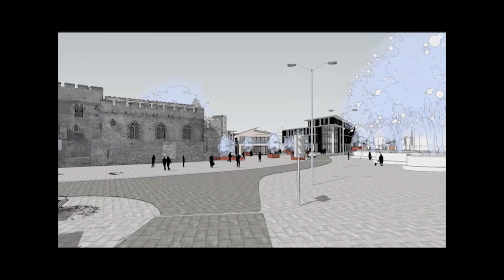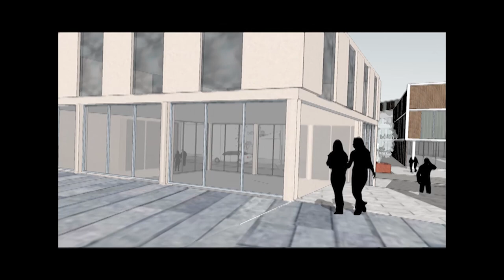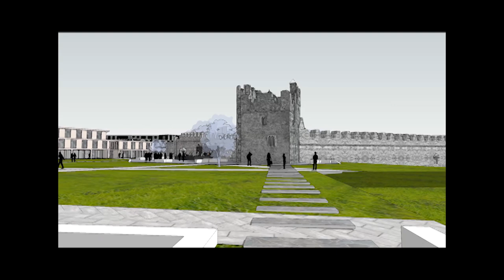Swords Cultural Quarter Walk Through